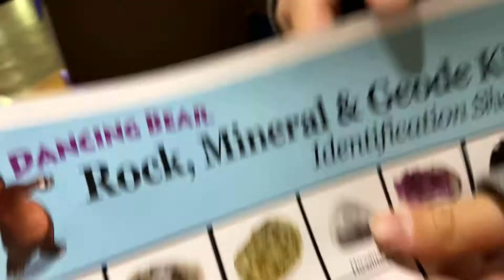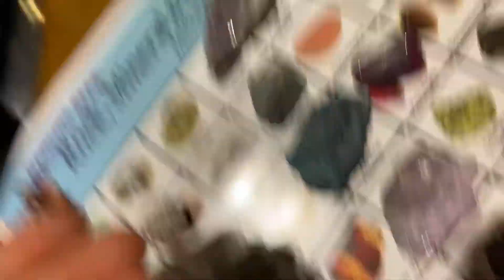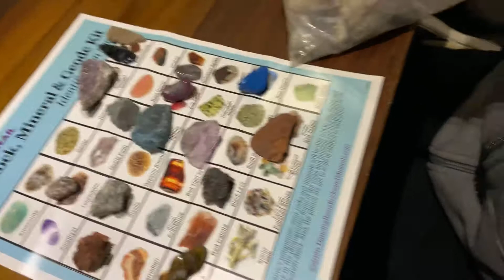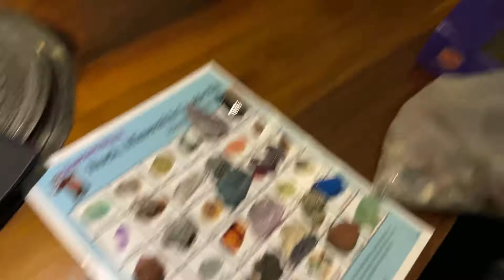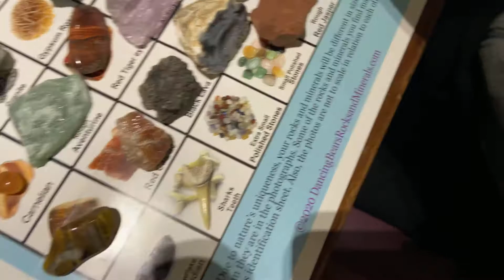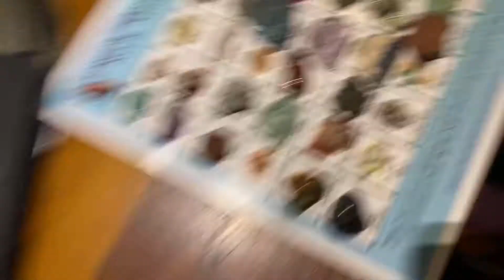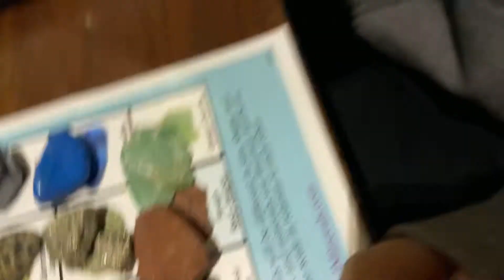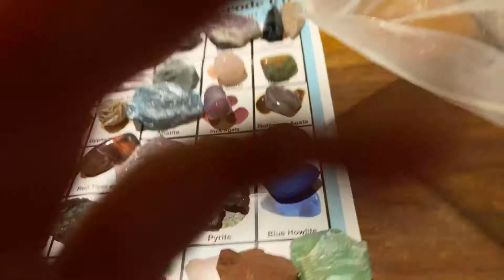춤추는 곰 암석과 광물 키트 열어보기 건택